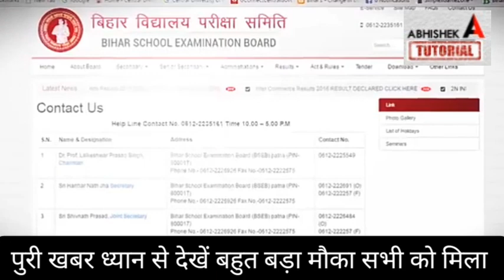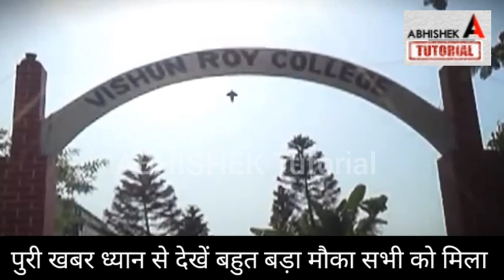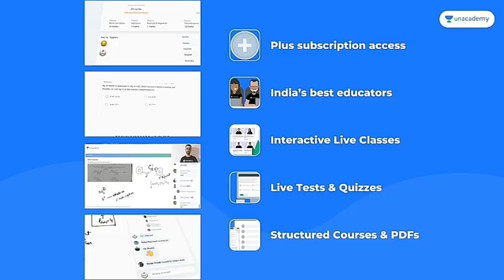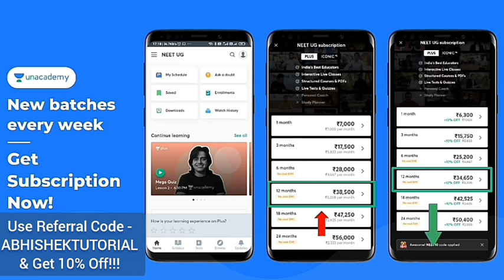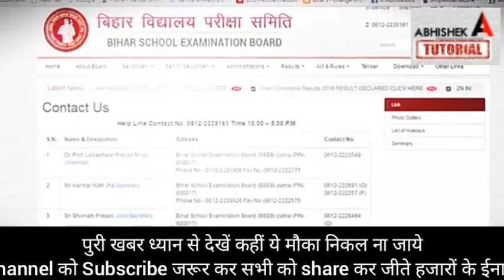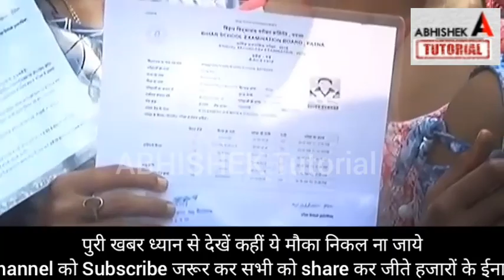छात्रवृति शुरू - Bihar Board 12th - 10th Pass Scholarship 2021 | Inter Pass E Kalyan Scholarship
छात्रवृति - Bihar Board 12th - 10th Pass Scholarship 2021 | Inter Pass E Kalyan Scholarship 2021

bihar e kalyan scholarship 2021,
e kalyan 12th pass scholarship 2021,
12th pass scholarship 2021 for boys,
bihar 12th pass 1st division scholarship 2021,
12th pass scholarship 2021in bihar board online,
12th pass scholarship 2021 in bihar board, 12th pass scholarship 2021 for girls in bihar board,
abhishek tutorial,
inter pass scholarship 2021 online kab hoga,
12th pass scholarship 2021 online kab